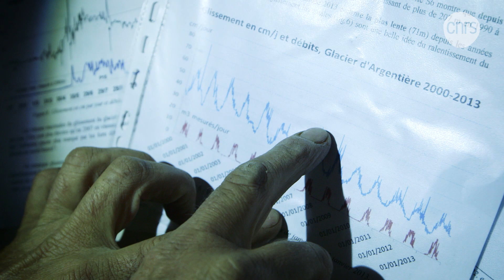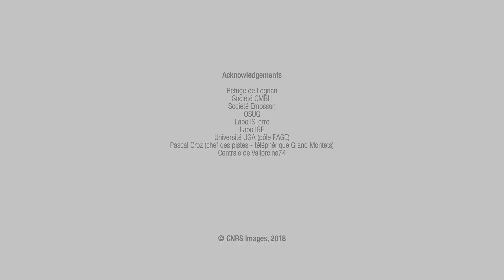The Sounds of a Glacier | CNRS in English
Because of climate change, the Argentière glacier in the French Alps has been losing a meter of thickness every year for the past 30 years. A team of scientists has equipped the icy giant with over 100 sensors to listen to its inner workings during a month.

featuring

Philippe Roux (CNRS)
Coralie Aubert (Université Grenoble Alpes)
 Ildut Pondaven (Université Grenoble Alpes)

Institut des Sciences de la Terre (ISTerre)
CNRS / Université Savoie Mont Blanc / IRD / IFSTTAR / Université Grenoble Alpes

Luc Moreau (Université Savoie Mont Banc)
Environnements Dynamiques et Territoires de la Montagne (EDYTEM)
Université Savoie Mont Blanc / CNRS / Ministère de la Culture

Other members of the RESOLVE team on the glacier

Laurent Baillet, Agnès Helmstetter, Martin Lott, Andrea Colombi, Axel Jung,
Stéphane Mercier, Benjamin Vial, Olivier Coutant, Mickael Langlais, Stéphane Garambois,
Andrea Walpersdorf, Mathilde Radiguet, Margot Mathey

Institut des Géosciences de l'Environnement:
Florent Gimbert, Ugo Nanni , Christian Vincent, Luc Piard, Martin Ménégoz, Simon Escalle,
Antoine Palenstijn, Antoine Rabatel, Bruno Jourdain, Emmanuel Le Meur, Victor Ramseyer

Grenoble Images Parole Signal Automatique:
Laurent Ott

Ecole polytechnique fédérale de Zurich:
Fabian Lindner, Amandine Sergeant

Mountain guides:
Martin Menegoz, Fabien Passaro, Christophe Ogier

Directing, photography, sound, editing
Pierre de PARSCAU

Sound mixing
Thomas HUGUET

Drone pilot
Victor RAMSEYER

Translation and voice acting
Jay Swanson
Haxie Meyers-Belkin

Editor
Nicolas BAKER

a CNRS Images production

Extra footage

Timelaps of the glacier and cavitometer
Luc Moreau

Music

Castaway
composed by Greco Cassadus

Changing our Planet
composed by Baptiste Thiry

Coronation
composed by Michael Peter Sajic

with kind permission from Cezame Music Agency